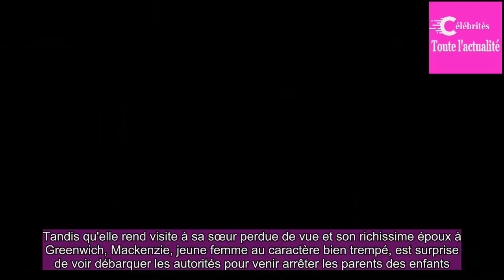Very Bad Nanny : c’est quoi cette série ?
Tandis qu'elle rend visite à sa sœur perdue de vue et son richissime époux à Greenwich, Mackenzie, jeune femme au caractère bien trempé, est surprise de voir débarquer les autorités pour venir arrêter les parents des enfants.Avec sa sœur et son mari en cavale pour échapper au fisc, Mackenzie n'a d'a...